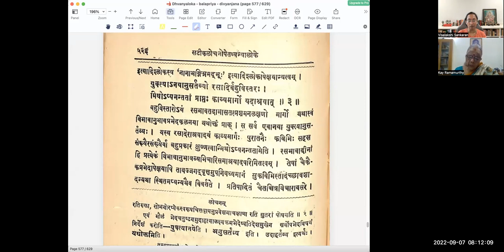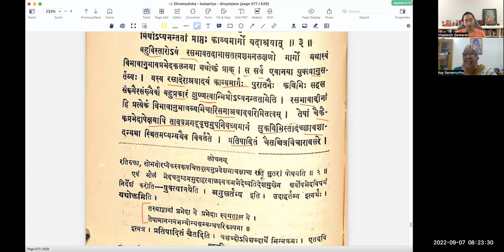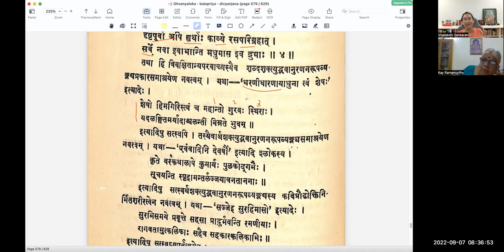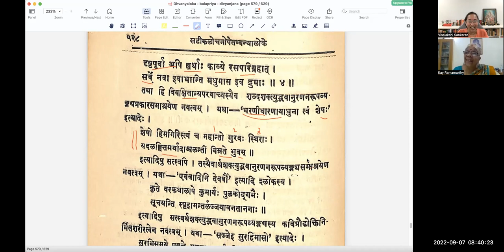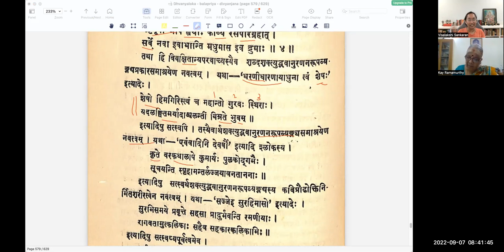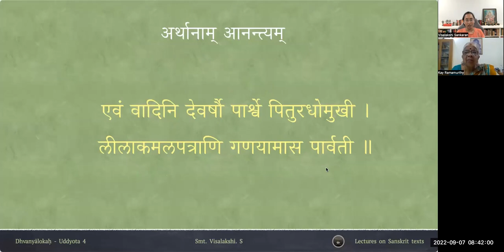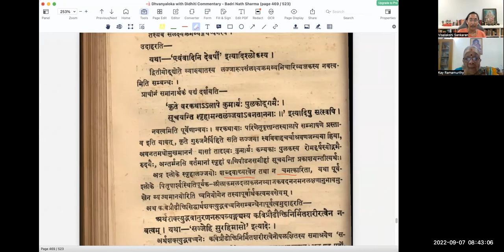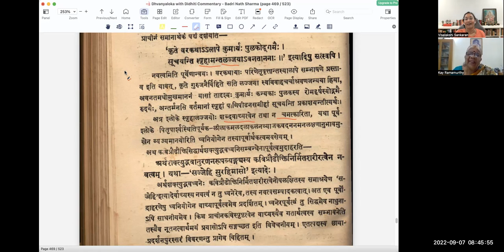ध्वन्यालोकः - चतुर्थोद्द्योतः - पाठः ०२ (Tamil Lecture)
Uddyota 4

पाठः ०२ — रसाश्रयात् काव्यस्य आनन्त्यम्

युक्त्याऽनयानुसर्तव्यो रसादिर्बहुविस्तरः ।
मिथोऽप्यनन्ततां प्राप्तः काव्यमार्गो यदाश्रयात् ॥ ३॥
बहुविस्तारः अयं रस-भाव-तदाभास-तत्प्रशम-लक्षणः मार्गः यथास्वं विभावानुभाव-प्रभेद-कलनया यथोक्तं प्राक् । स सर्व एव अनया युक्त्या अनुसर्तव्यः । यस्य रसादेः आश्रयादयं काव्यमार्गः पुरातनैः कविभिः सहस्रसंख्यैरसंख्यैर्वा बहुप्रकारं क्षुण्णत्वान्मितोऽप्यनन्ततामेति । रसभावादीनां हि प्रत्येकं विभावानुभावव्यभिचारिसमाश्रयादपरिमितत्वम् । तेषां चैकैकप्रभेदापेक्षयापि तावज्जगद्वृत्तमुपनिबध्यमानं सुकविभिस्तदिच्छावशादन्यथा स्थितमप्यन्यथैव विवर्तते । प्रतिपादितं चैतच्चित्रविचारावसरे ।

गाथा च अत्र कृतैव महाकविना —
अतथास्थितानपि तथासंस्थितानिव हृदये या निवेशयति ।
अर्थविशेषान् सा जयति विकटकविगोचरा वाणी ॥

तदित्थं रसभावाद्याश्रयेण काव्यार्थानामानन्त्यं सुप्रतिपादितम् । एतदेव उपपादयितुम् उच्यते —
दृष्टपूर्वा अपि ह्यर्थाः काव्ये रसपरिग्रहात् ।
सर्वे नवा इवाभान्ति मधुमास इव द्रुमाः ॥ ४॥

तथा हि विवक्षितान्यपरवाच्यस्यैव शब्दशक्त्युद्भवानुरणनरूपव्यङ्ग्यप्रकारसमाश्रयेण नवत्वम् ।
यथा — ‘ धरणीधारणाय अधुना त्वं शेषः ’ इत्यादेः ।
शेषो हिमगिरिस्त्वं च महान्तो गुरवः स्थिराः ।
यदलङ्घितमर्यादाश्चलन्तीं बिभ्रते भुवम् ॥ इत्यादिषु सत्सु अपि ।

तस्यैवार्थशक्त्युद्भवानुरणनरूपव्यङ्ग्यसमाश्रयेण नवत्वम् । यथा — ‘ एवंवादिनि देवर्षौ ’ इत्यादि श्लोकस्य ।
कृते वरकथालापे कुमार्यः पुलकोद्गमैः ।
सूचयन्ति स्पृहामन्तर्लज्जयावनताननाः ॥ इत्यादिषु सत्सु ।